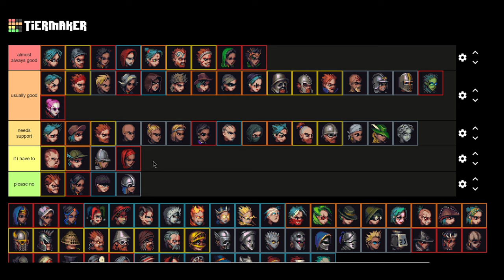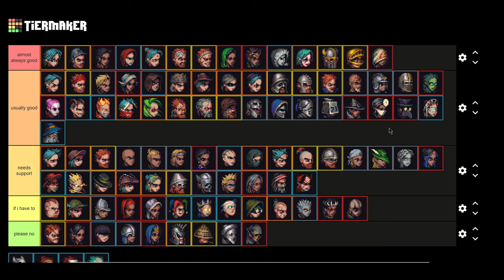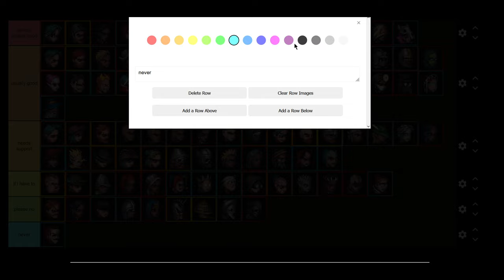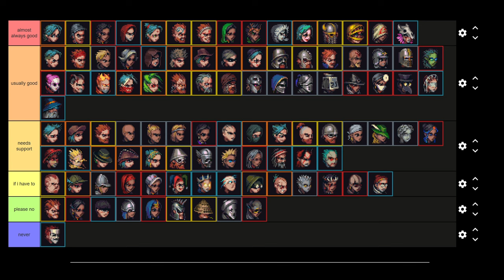The Final Tier List of 2.0, all Heroes feat. Cranberry - Hard Winstreaks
thanks to my liberal friend for joining me, go say hey to him